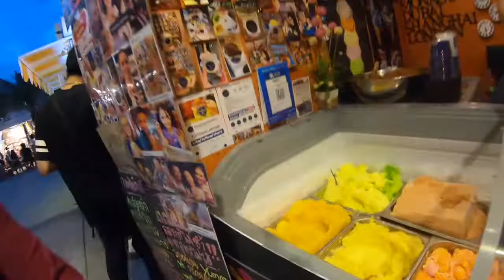BANGKOK STREET FOOD crazy ice cream! JODD FAIRS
Today i found the weirdest ice cream at Jodd fairs rama9 it was a sour mango ice cream topped with fermented prawns would you try it?